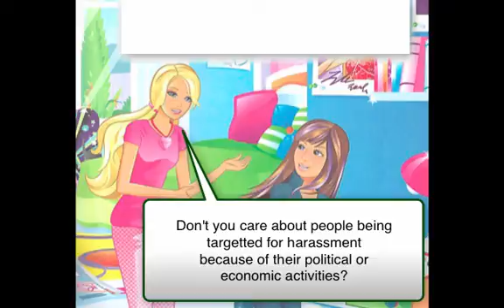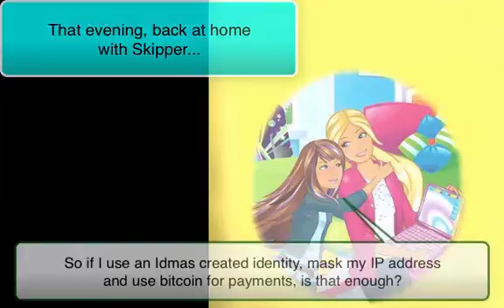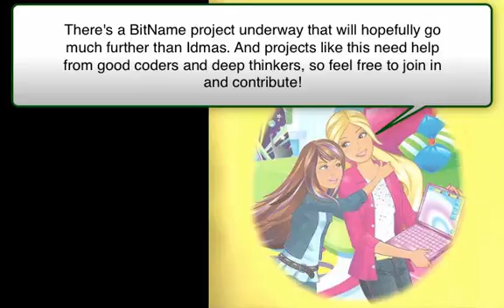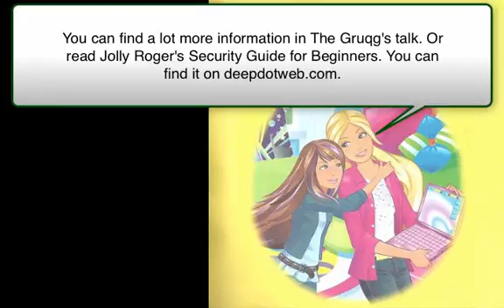Feminist Hacker Barbie Explains How To Be Pseudonymous On The Internet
Feminist Hacker Barbie explains why it's important to be pseudonymous on the internet. She then tells about the tools she uses to be pseudonymous on the internet. These tools include Idmas, Tails and Bitcoin.